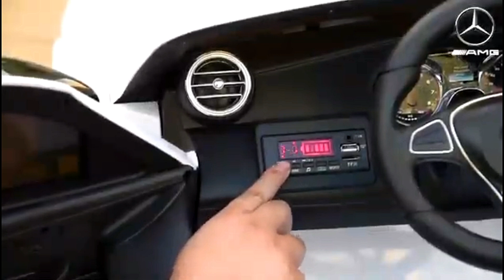Mercedes AMG GLC 63S Coupe 12V Bateria c/ Comando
Carro com 125cm de comprimento e 72cm de largura. Adequado para uma criança até 5 anos.

O brinquedo perfeito para a diversão dos pequenos. É um carro que se destaca pelo seu design atraente, Modelo GLC AMG licenciado pela Mercedes e com equipamento completo. Para destacar algumas de suas características, poderíamos nos referir aos seus dois motores, seu equipamento de áudio com MP3, USB, SD, suspensão, abertura da porta, início com botão, controle remoto parental de 2,4 GHz, saída lenta para evitar acidentes e muitos outros recursos que descrevemos mais abaixo:

- Controle remoto parental 2.4GHz: deixe a criança conduzir ou controle todos os movimentos através do comando
- Equipamento áudio de reprodução: Sempre com musica, reprodução através de USB ou micro SD
- Bancos em pele e com cinto de segurança: Conforto e segurança
- Pneus em borracha: Sem barulhos e aderência total.
- Farois frontais e traseiros com luzes LED.
- Painel de bordo com Controle de volume, Áudio e informação de bateria.
- Espelhos laterais dobráveis e abertura de portas.
- Motor duplo de 40w e Suspensão

Certamente já viu muitos carros e motas com bateria à venda e pensou: "É super divertido mas o meu filho não sabe conduzir, vai-se magoar e vou ter de estar sempre a correr atrás dele". Não se preocupe! Estes carros vêm equipados com controlo remoto e, portanto, pode controlar todos os movimentos à distância.